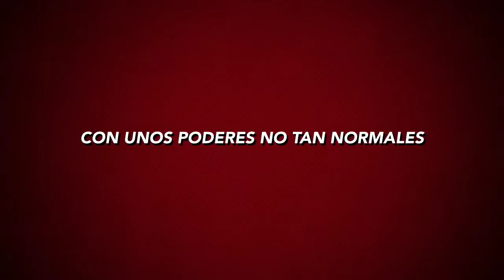Peña Pastor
Subida al Peña Pastor  el 12 de julio de 2012